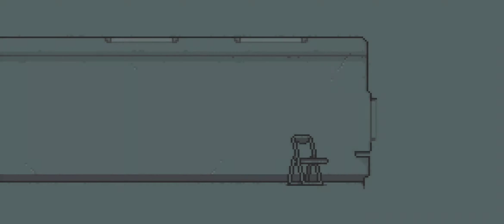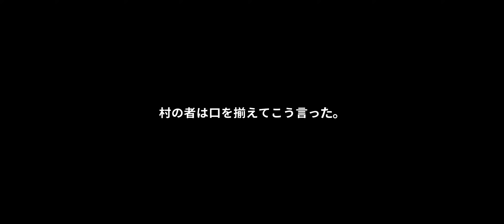『和階堂真の事件簿2 - 隠し神の森』色あせたドット絵で描かれるハードボイルド探偵モノ第2幕 - 面白いゲーム情報 iOS,Android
アプリDLなどは↓

昭和の因習が残る村で起きた、不可思議な殺人事件に刑事の和階堂が挑む。
気になるところを触って調べるポイント＆クリック形式のミステリーアドベンチャー。
シロクロだけで構成されたドット絵が、シンプルながらハードボイルドな世界観を演出している。
ゲームとしては調べて話してを繰り返すモノだが、短時間でストーリーがサクサク進み、プレイヤーが推理する要素もあり、軽く遊べる。